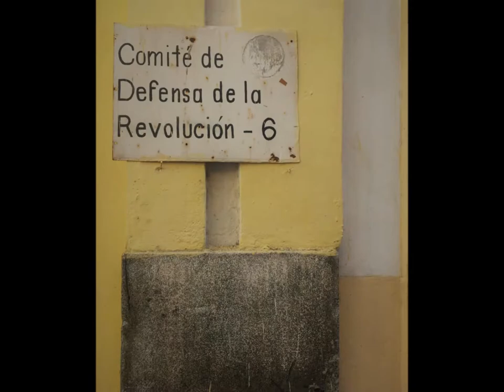hasta LA wisha en Cuba HD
¿Asere qué bola? This is our way to describe Cuba, in a video through our traveling eyes, and a mambo song through our musician ears, with lyrics inspired by the experiene of exploring Cuba on a "Support to the Cuban people" license.